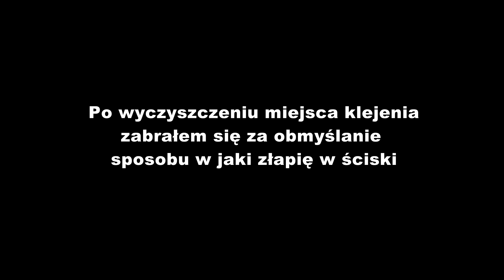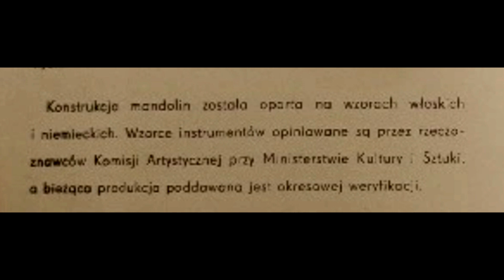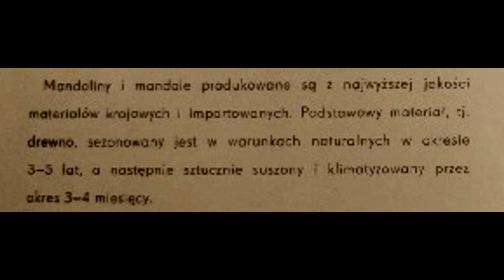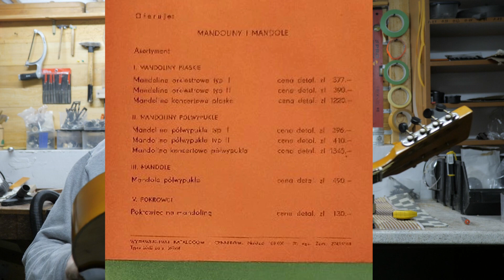DEFIL Mandolina półwypukła // Naprawa gryfu